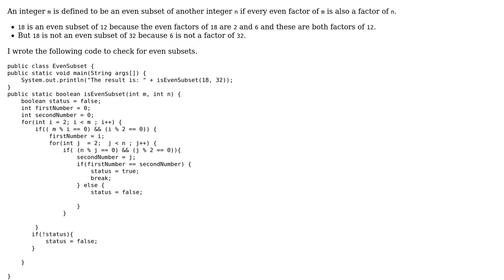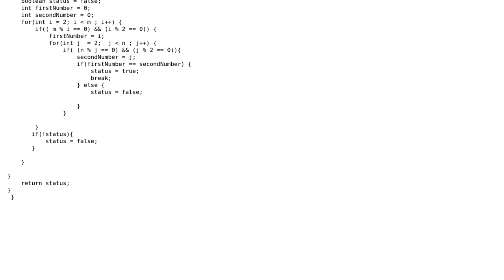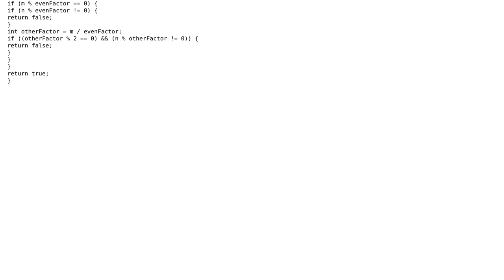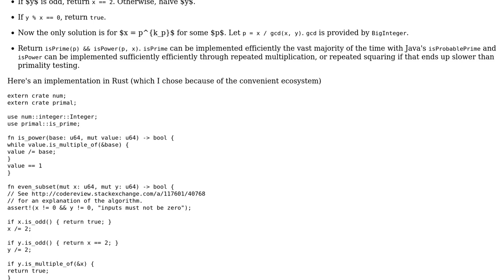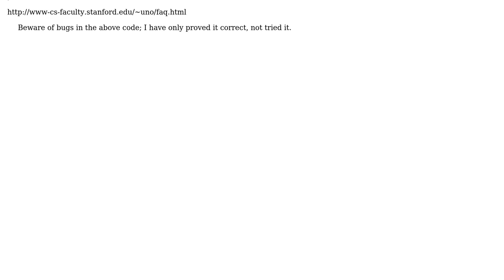Code Review: An integer is even subset of another integer (3 Solutions!!)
Code Review: An integer is even subset of another integer

With thanks & praise to God, and with thanks to the many people who have made this project possible! | Content (except music & images) licensed under CC BY-SA | Music | Images & others | With thanks to user Veedrac user user3789184 user h.j.k. user 200_success and the Stack Exchange Network Trademarks are property of their respective owners. You are responsible for your own actions.